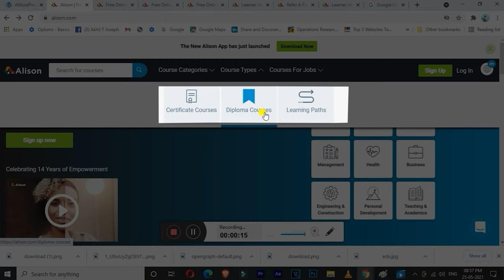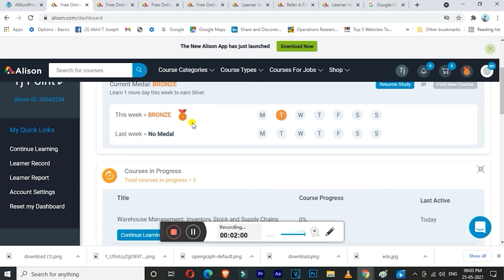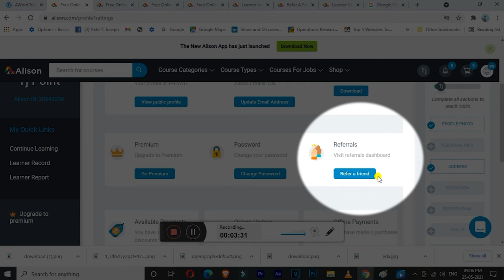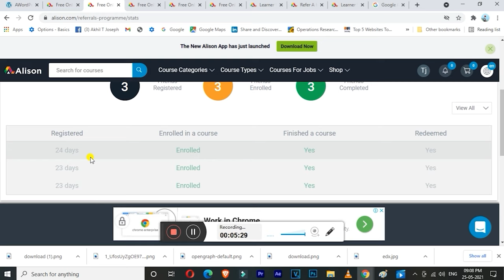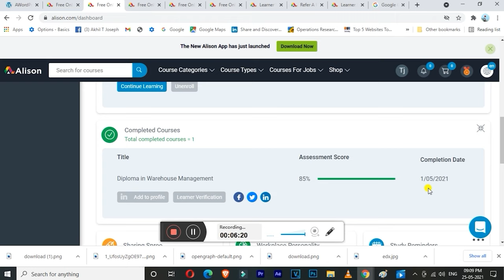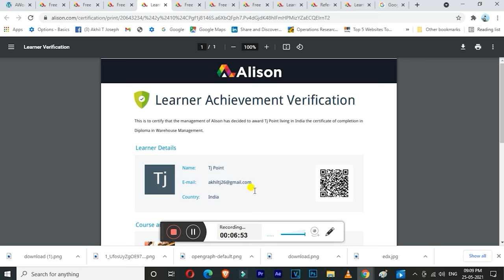Alison Free online courses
ALISON is a free online education platform that mostly focuses on workplace-based skills. It was founded in Galway, Ireland, by Irish social entrepreneur Mike Feerick on 21 April 2007. It has 17 million registered learners, 3 million graduates and 2,000 courses available for free access